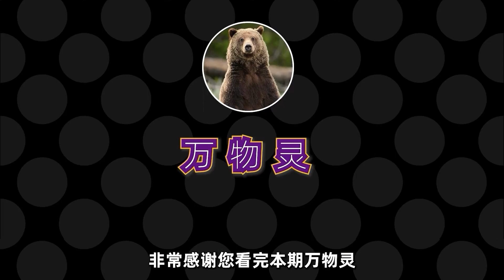哭声会引来野兽，为何人类婴儿会哭很久？原因竟是人类太强大？